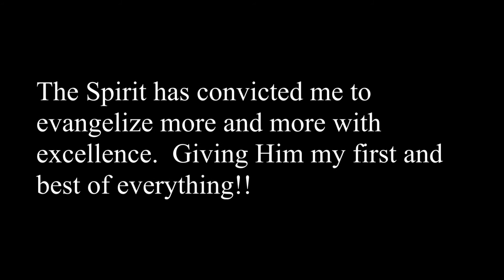Tim Arnett Singing Music He Wrote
Dr. Chad Costantino invited  Tim Arnett to an event to sing music he wrote.